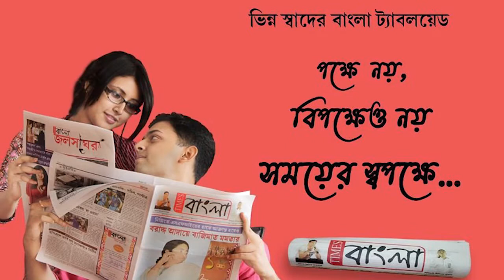গৃহবধুর অস্বাভাবিক মৃত্যু ঘিরে চাঞ্চল্য